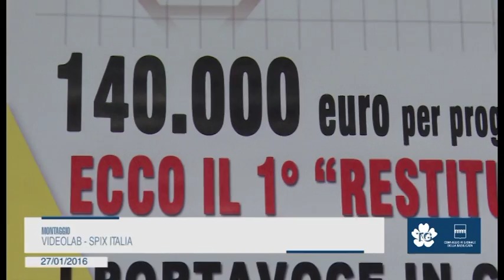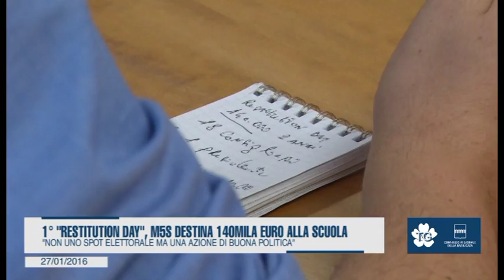1° "RESTITUTION DAY", M5S DESTINA 140MILA EURO ALLA SCUOLA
"Non uno spot elettorale ma una azione di buona politica"